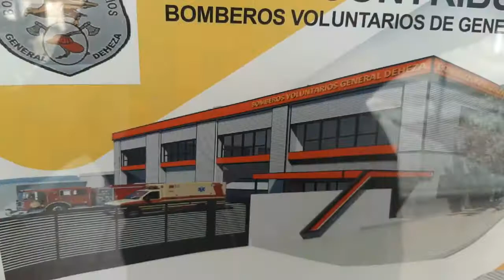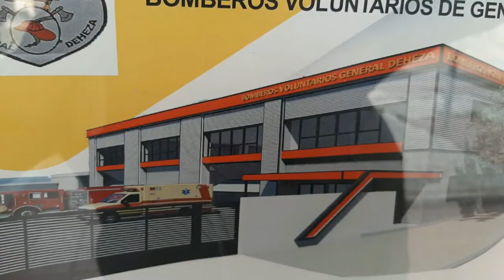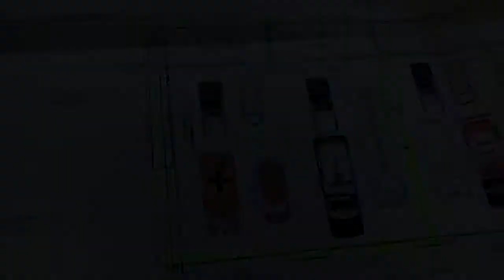AVANCE EN NUEVO EDIFICIO DE BOMBEROS. (Para Canal 20 Villa Maria)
Móvil para Desayuno D20 Todos los Martes 10.15AM.